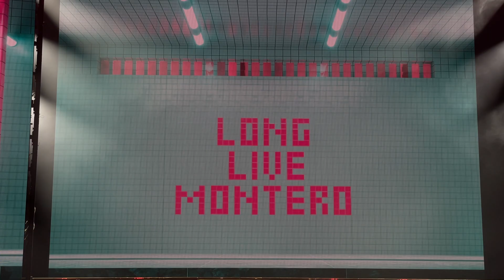Lil Nas X - "INDUSTRY BABY" Live on the Long Live Montero Tour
Lil Nas X performing “INDUSTRY BABY" live on the first date of the Long Live Montero Tour at the Fox Theatre in Detroit, MI on September 6, 2022.